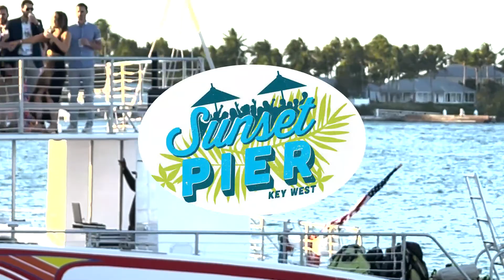1ST ANNUAL SOUTHERNMOST FEMALE SONGWRITER SHOWCASE - HOSTED BY: ERICA SUNSHINE LEE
EVENT DATE: JAN 23 - 29, 2022
LOCATION: KEY WEST FLORIDA @ SUNSET PIER/SMOKIN' TUNA SALOON

HEY Y'ALL! JOIN US IN KEY WEST @ "SUNSET PIER" AND "THE SMOKIN' TUNA SALOON" FEATURING SOME OF NASHVILLE'S MOST TALENTED UP AND COMING FEMALE STARS! THE EVENT WILL BE HOSTED BY ONE OF KEY WEST'S FAVORITE SONGWRITERS/PERFORMERS AND TRMA FEMALE VOCALIST OF THE YEAR: ERICA SUNSHINE LEE!

LINEUP:
- ERICA SUNSHINE LEE
- ANDREA GOODMAN
- CAITLIN RUSHING
- KENSIE COPPIN
- AUBREY WOLLET
- MARJORY LEE
- KRYSTAL KING
- KIRSTIE KRAUS
- KIRSTIE LOVELADY
- TORI MARTIN

MARK YOUR CALENDARS! WE'RE COMING TO KEY WEST! SEE Y'ALL THERE!